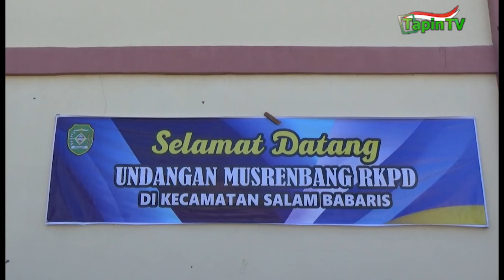MUSRENBANG KECAMATAN SALAM BABARIS DAN TAPIN SELATAN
SEBAGAI UPAYA PENYUSUNAN RKPD KAB. TAPIN TAHUN 2025 / PEMERINTAH KAB. TAPIN KEMBALI MENGGELAR MUSRENBANG UNTUK KECAMATAN SALAM BABARIS DAN KECAMATAN TAPIN SELATAN // DARI HASIL MUSRENBANG KECAMATAN TERSEBUT / ADA TERDAPAT BEBERAPA PROGRAM PRIORITAS YANG DIUSULKAN DIANTARANYA SEPERTI PEMBANGUNAN INSFRASTRUKTUR / PENDIDIKAN / HINGGA PENINGKATAN PROGRAM KESEHATAN  //